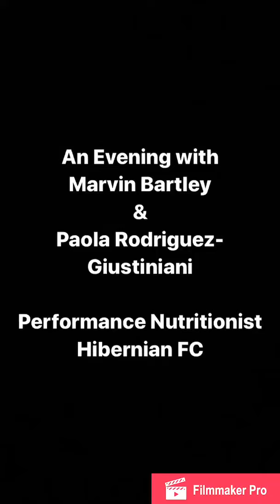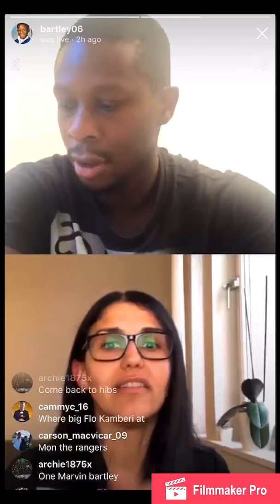An Evening with Marvin Bartley & Paola Rodriguez-Giustiniani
Marvin Bartley speaks to Hibernian Football Clubs Sports Nutritionist Paola!